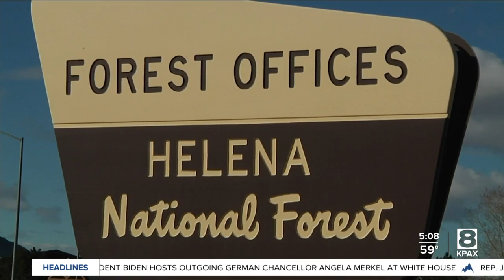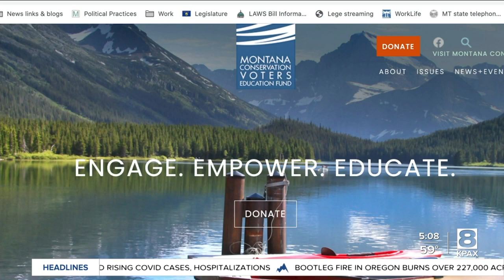BLM nominee from Montana answers allegations on tree-spiking, personal loan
Republicans on a U.S. Senate committee have asked the White House to withdraw the nomination of Montanan Tracy Stone-Manning to direct the U.S. Bureau of Land Management.